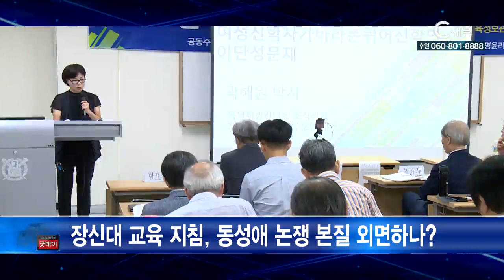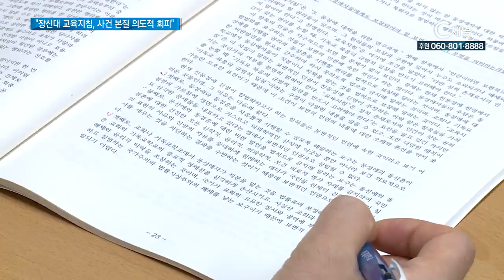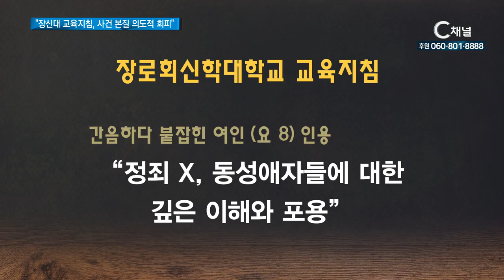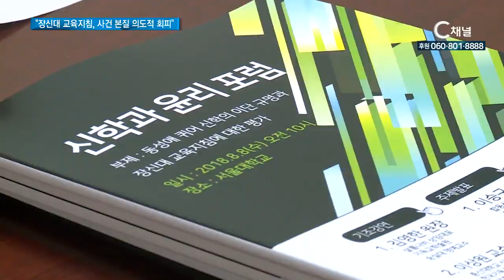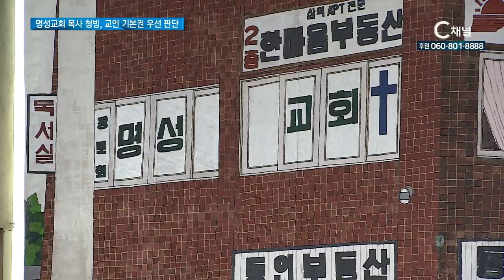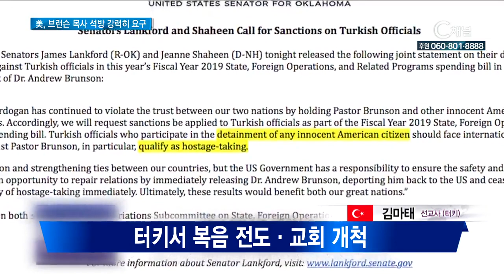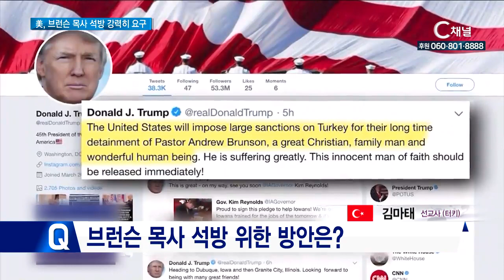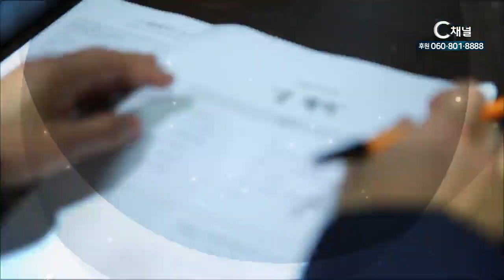C채널 매거진 굿데이 2018년 8월 9일 C채널 뉴스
[리포트] 장신대 교육지침, 사건 본질 의도적 회피
대한예수교장로회 통합 측 신학교를 둘러싼 동성애 옹호논쟁이 식을 줄 모릅니다. 학교 측은 무지개 퍼포먼스 학생들을 징계했는데, 학교 측이 함께 공개한 교육지침이 또 문제입니다. 모호한 용어 사용을 통해 사건의 본질을 의도적으로 회피하는 것은 아니냐는 지적이 거셉니다.

[리포트]　명성교회 목사청빙, 교인 기본권 우선 판단
지난 8일 명성교회 김하나 담임목사 청빙에 적법 판결이 결정되기 까지는 교인의 기본권과 교단 헌법 28조 6항 사이에 지속적인 논쟁이 있었습니다. 대한예수교장로회 합동과 대신, 기독교한국침례회 등 한국교회 다수 교단들은 이 세습금지법을 법으로 제정하는 것에 신중한 입장입니다. 위법성과 성경에 반하기 때문입니다.

[단신]　다일공동체 제 4회 밥 피스메이커 진행
다일공동체가 평화 통일을 기원하는 순수 민간 운동인 밥 피스메이커를 올해로 4회째 열며 오두산 통일전망대에서 평화 통일의 길을 모색했습니다.

[단신] 새에덴교회 장년여름수련회 진행
경기도 용인시에 위치한 새에덴교회가 강원도 원주 오크밸리리조트에서 NOW HERE라는 주제를 갖고 장년여름수련회를 진행했습니다.

[해외선교사] 美 브런슨 목사 2년 간 터키 억류. 해결책은？
터키에 억류된 미국인 브런슨 목사의 석방을 위한 노력이 난항을 겪고 있습니다. 터키와 미국의 정치적 상황과 맞물려 해결책 마련이 어려운 가운데, 상황 해결을 위해서는 특단의 조치가 필요하다는 의견이 제기 되고 있습니다.

[테마인터뷰] 웃음 전도사에서 복음 전도사로. 개그맨 배영만
웃음 전도사에서 이제는 복음 전도자로 성도들을 만나고 있는 배영만 전도사! 무속인 어머니 밑에서 자라 신학을 공부하기까지 하나님이 인도하신 믿음의 여정을 만나봅니다